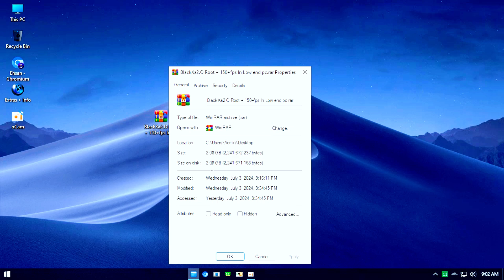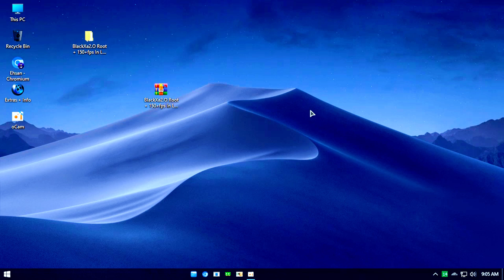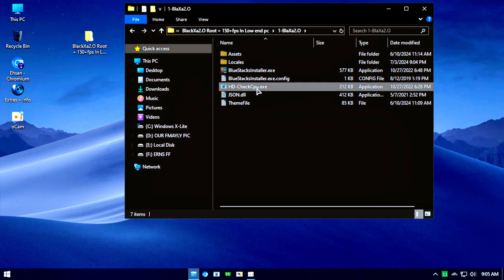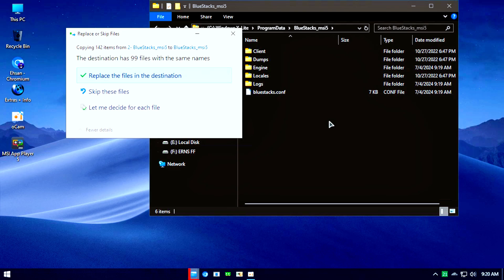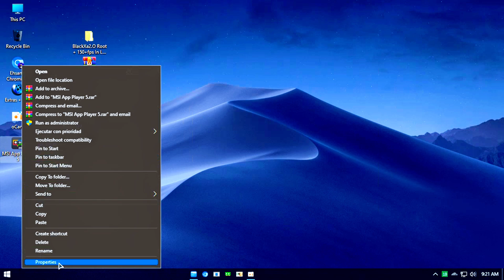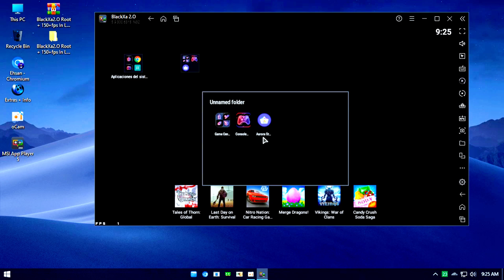MSI 5 ULTRA LITE VERSION FOR 4GB RAM PC ⚡NO GPU ✅150+ FPS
🎬ᴡᴇʟᴄᴏᴍᴇ ᴛᴏ ᴅᴇꜱᴄʀɪᴘᴛɪᴏɴ

🤝ᴄᴏɴᴛᴀᴄᴛ ᴍᴇ ꜰᴏʀ ʏᴏᴜʀ ʜᴇʟᴘ

►TIME STAMPS⏳

 MY PC
Intel I5
12 GB Ram DDR 4
No Gpu

SOFTWARE USE ||
| . ᴏᴄᴀᴍ ʀᴇᴄᴏʀᴅᴇʀ
2 . ᴄᴀᴘᴄᴜᴛ ᴇᴅɪᴛᴏʀ
3 . ᴘɪxᴇʟʟᴀʙ